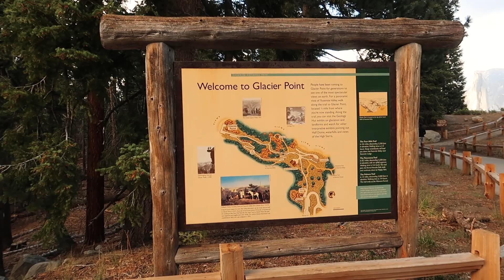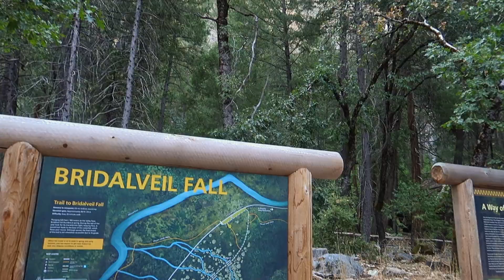3 Days in Yosemite National Park, California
Hello and welcome to part one of our honeymoon vlog series! We started our trip in Yosemite, California, before flying off to Hawaii for Aulani, and back to California for Disneyland!

I N S T A G R A M // @charlottebradbrook